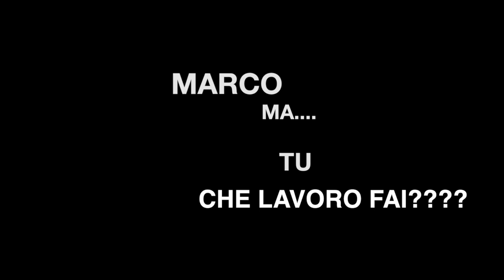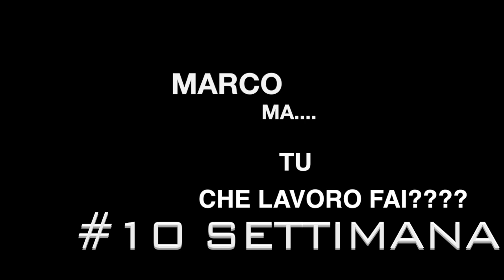Marco, ma tu che lavoro fai? #10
In questo video allestisco il Teatro Navalge di Moena per l'ultima tappa del Val di Fassa Panorama Music, subito dopo aver fatto una carrellata dei ricordi di questo festival di tutta l'estate.

In questo periodo è arrivata una nuova multa ed era doveroso raccontarvelo a dovere con un nuovo remix.

Concludo parlando di un nuovo progetto cinematografico nel quale sono stato coinvolto in qualità di composer. Spiegherò come ho creato uno dei suoni che saranno presenti nel film utilizzando il MiniBrute 2 dell'Arturia.

marcomattia.music

Ci vediamo nel prossimo settimanale!!!